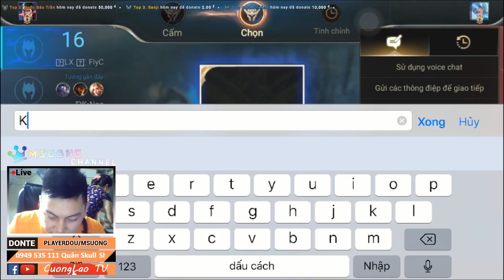MSUONG | Kèo đối đầu với Youtuber Đệ Tứ